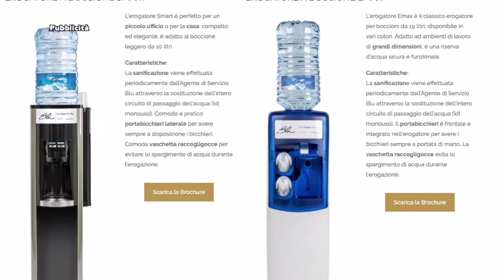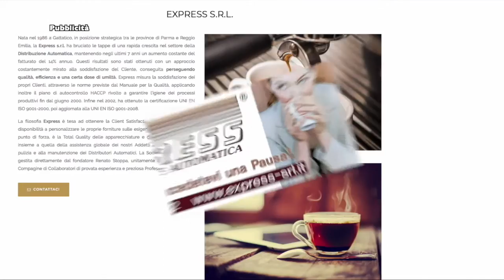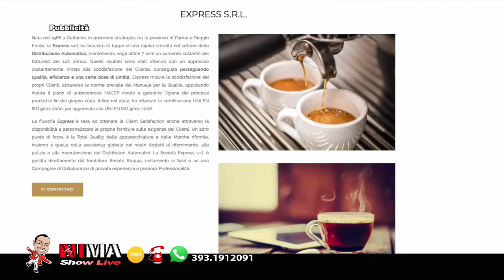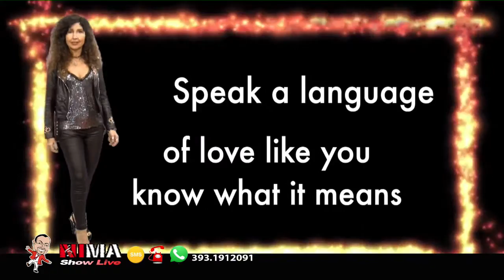NIMA SHOW LIVE 20 luglio 2020 (NICOLA & COCO' - ORNELLA COLI)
(NICOLA & COCO' - ORNELLA COLI)